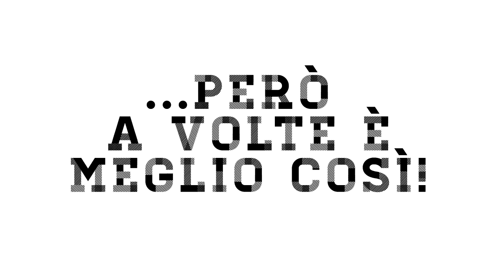10 Cose Che Presti E Che Non Rivedrai Mai Più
Ci sono cose che presti e che non ti restituiscono mai, ma per alcune è decisamente meglio così!!!